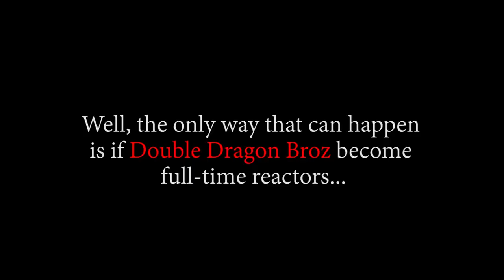FEELS GOOD TO BE BACK AGAIN! | OP - Episode 517, 518, 519 | Reaction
Title: FEELS GOOD TO BE BACK AGAIN! | OP - Episode 517, 518, 519 | Reaction